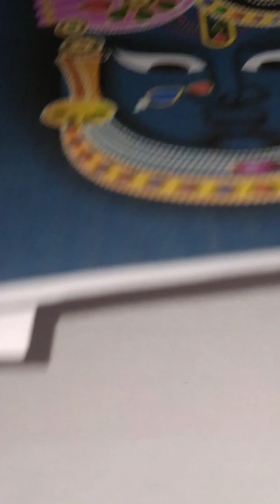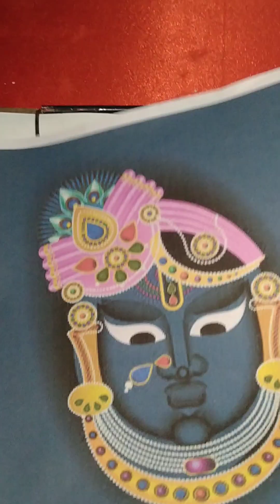Let's Draw Lord Shreenathji Sketch ✍️ ।। Outline Drawing, Easy Step! ✨Shreenathji , Nathdwara ।।